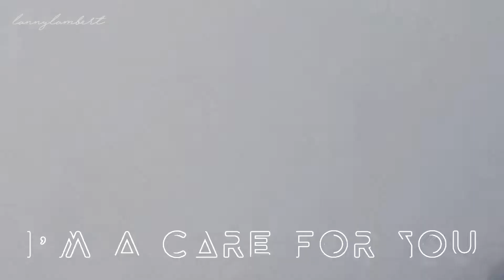Martin Wiley / fanvid / I'm a care for you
Just love Dayday in a suit sooooo much!!! So I made this small video~

Plz watch in HD ❤

Coloring: base on xellerina
Sofware: Sony Vegas Pro 14